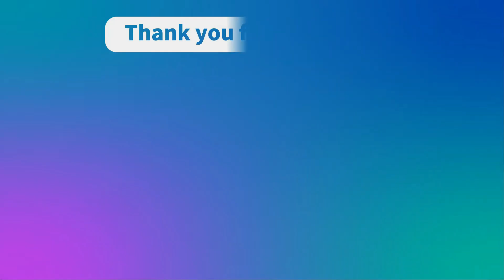【バレーボール】日本記録賞得点王受賞した井上愛里沙選手とは⁉最多得点584得点!!【女子】Arisa Inoue 【volleyball】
日本記録賞得点王受賞した井上愛里沙選手とは⁉最多得点584得点!!

●水町泰杜 山田大貴 早稲田大学vs明治大学 第2セット 東日本インカレ2022男子バレーボール